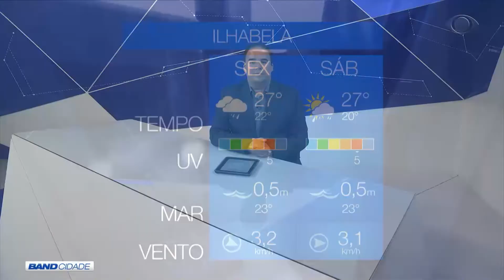BAND CIDADE 1ª EDIÇÃO 08 11 2019 PARTE 02